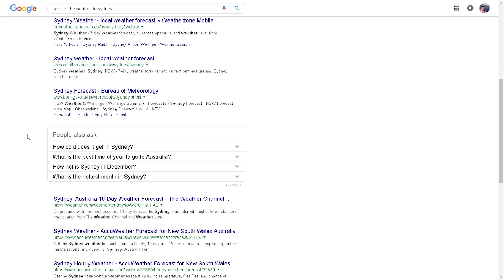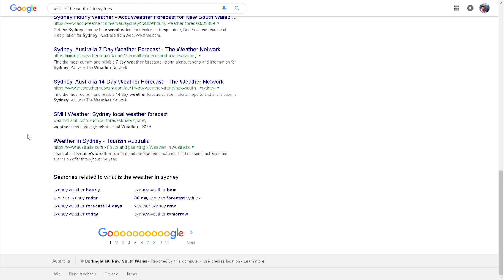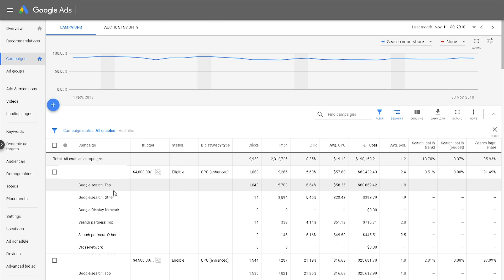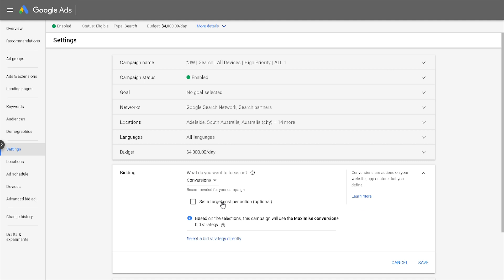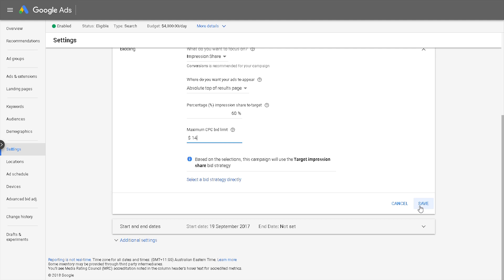How To Increase Search Impression Share on Google Ads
Search impression share is the perfect tool to identify missed opportunities within your Google account.

While most of the metrics Google provides us in the interface help us to gauge how our campaigns are currently performing, impression share tells us how much more we could get out of the account.

I always stress that there isn’t a good or bad impression share metric, and therefore shouldn’t be evaluated in the same way as Quality Score, with the higher the metric, the better the account.

Instead, it’s all about identifying opportunities.

A lower impression share isn’t necessarily a bad thing; it simply means that a campaign has a lot of opportunity remaining within it.

For that reason, impression share is a metric to pay close attention to once a campaign is well optimized and returning a profitable cost-per-conversion.

You shouldn’t worry about impression share when your campaign is in its starting out. Wait until you’ve optimized the account, and then use impression share to scale your performance.

This data can be viewed within your Google Ads account and it can be broken down at the campaign, ad group and keyword level.

It is one of the most over looked, yet informative metrics.

Impression share is also important because it can give you a great indication on why a keyword may not be performing.

Based on the data breakdowns mentioned, you can use it to identify if your keywords aren’t performing due to bidding or budget related issues, which are two important factors to keep in mind when assessing performance.

One of the best ways to increase your impression share is by increasing what I call the triangle of relevance between your keywords, ad copy and landing page.

The closer these are aligned, the greater your quality score and ad rank, ultimately this will lead to an increased impression share.

Esteban Martinez
Addicted 2 PPC Online Marketing Agency
The Forum
277 London Road
Burgess Hill
RH15 9QU
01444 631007